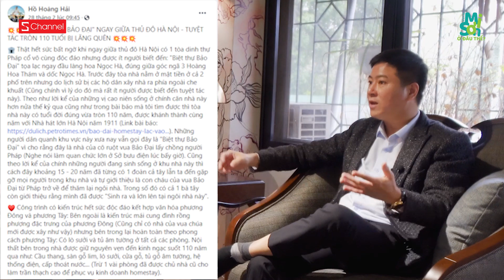Vlog Mi Sơn : Khám phá Dinh Thự Vua Bảo Đại Cổ 110 Năm Giữa Lòng Hà Nội